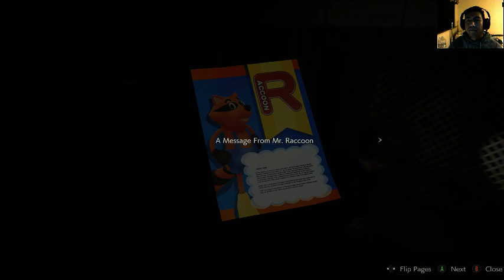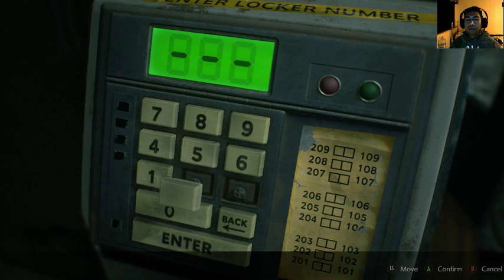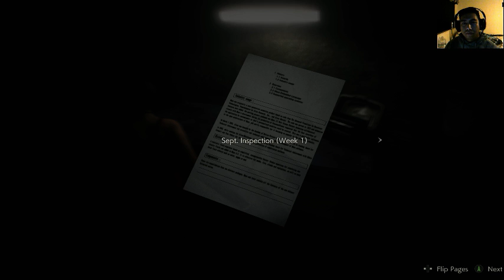Let's Play Resident Evil 2 (Remake) | Part 6 (Leon Kennedy)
Yo yo yo!  I got some more RE2 Remake gameplay for you guys!  In this episode, Señor Sufijos and I continue through the 2nd story as Leon Kennedy.  Join for all of the fun and excitement!